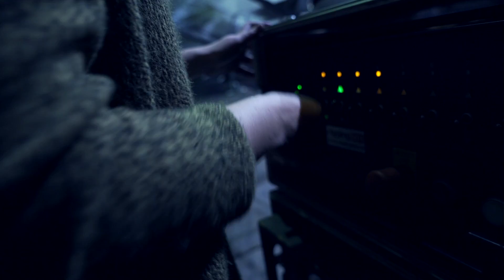Veejays.com | Art| \\Vector sculpture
Premiere at ADE 2016, 19-23 october, De Marktkantine

​PARTNERS

Resolume
InventDesign
Beamlab

Video by
Lars Berg, Motion Identity